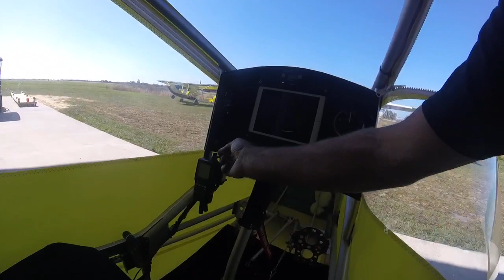Fly An Ultralight Airplane Cheap!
Cgs hawk aircraft factory